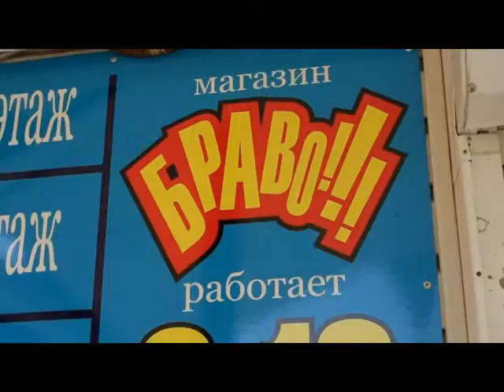Мир окон и дверей